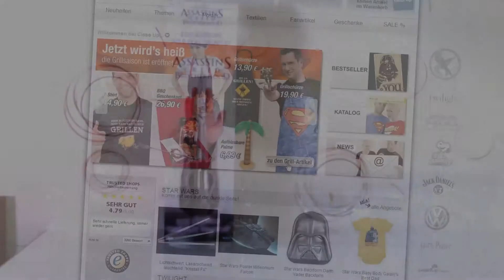Assassin's Creed Armstulpe Ezio mit versteckter Klinge | CloseUp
⇩*Assassin's Creed Armstulpe Ezio mit versteckter Klinge*⇩

Detailgetreue Gauntlet-Replik aus Kunststoff, mit Funktion. Hersteller: NECA.

Wer in die Rolle des Ezio Auditore da Firenze aus dem Game Assassin's Creed schlüpfen will, braucht diese detaillierte Nachbildung seiner "versteckten Klinge".
Wie aus dem Spiel bekannt verfügt der Ärmelstulpen über eine ausgeklügelte Mechanik, die die "Klinge" aus Kunststoff auf Knopfdruck hervorspringen lässt. Durch verstellbare Riemen passt er sich den Maßen des Trägers an.

Größe:  Höhe 30,0 cm;

Von mir produziertes Produktvideo für CloseUp.de.
Auch zu finden auf deren YouTube Kanal!

Mein Equipment:
✘Mein Mikrofon ➤
✘Mein Tischarm ➤
✘Mein Audio Interface ➤
✘Meine Kamera ➤
✘Mein Stativ ➤
✘Meine Beleuchtung ➤
✘Meine Maus ➤

kontakt[at]codyletsplay.net

­ ­ Gaming auf Nerd-Niveau + dezente Ausraster mit Cody !